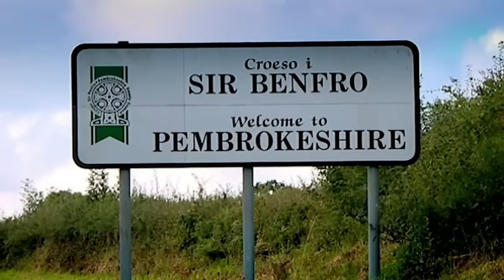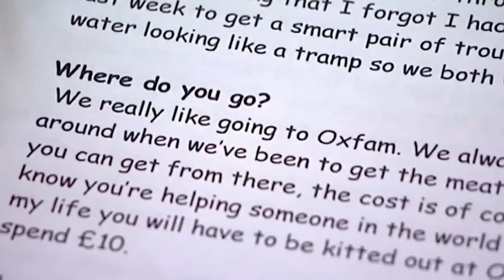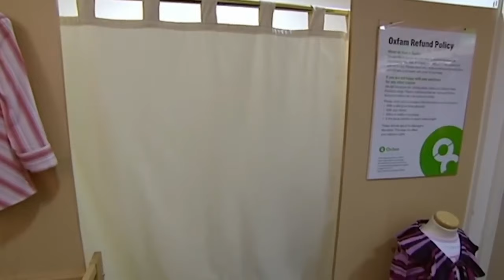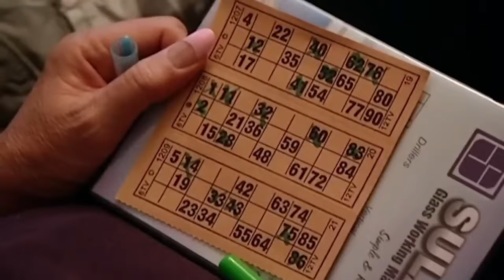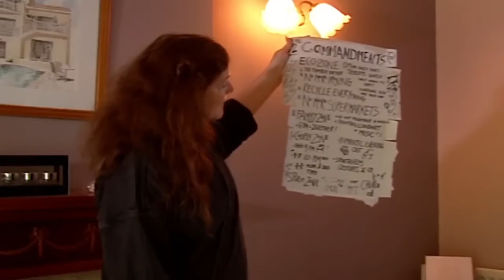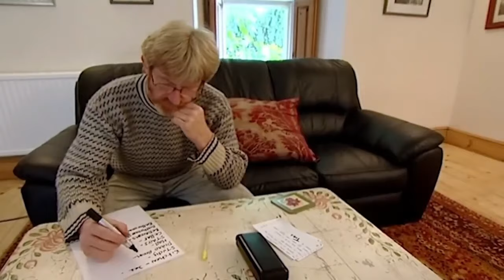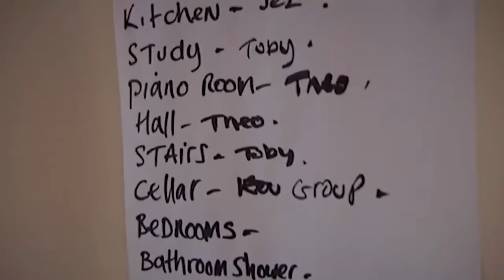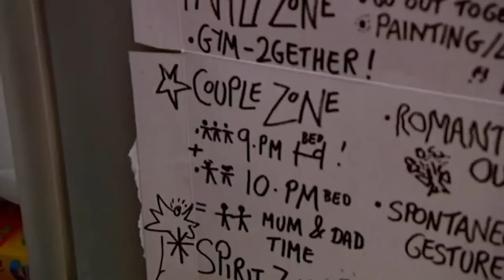Wife Swap UK | Season 11 Episode 1 | Burke and Howes | 2009 | Full Episode